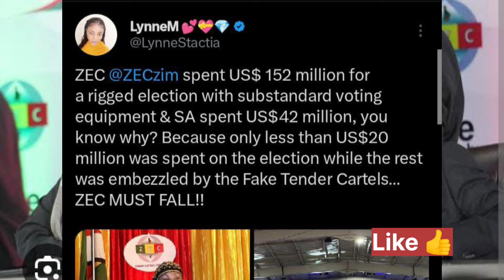Evidence Kuti Vana Chivhayo Vakadya Mari ye ZEC 😳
Watch as we uncover shocking evidence that children of certain individuals have been involved in corrupt practices with ZEC. Don't miss out!
Watch as we uncover shocking evidence that children of Chivhayo have been involved in a scandal with ZEC. This is a must-watch for all Zim news live YTs fans! SABCnews PaboosterTVWatch as we reveal shocking evidence that children of Chivhayo have been eating money from ZEC. 📺 ZimNewsLive SABCNewsWatch as we uncover shocking evidence that children of Chivhayo were involved in embezzling money from ZEC. Don't miss out on this breaking news from Zimbabwe! SABCNews ZimNewsLiveYT EvidenceKutiVanaChivhayoVakadyaMariYeZEC 😳 PaboosterTVKuti vana chivhayo vakadya mari ye ZEC! Mude ane evidence yekuti vana chivhayo vakadya mari. Pakuburikirwa nezvinhu zvakafanana, woo.@sabc news @zim news live yts @pabooster tvEvidence Kuti Vana Chivhayo Vakadya Mari ye ZEC 😳nelsonchamisa cccZimbabwe godisinit mnangagwa zimbabwe zanupf emmerson news nelson zanupf zimbabweelections emmersonmnangagwa zimbabweelections2023 byelection2023 tendaibiti CHAMISA HAASI KUTYA ZVAITWA NACHAMISA HAASI KUTYA ZVAITWA NA TSHABANGUCHAMISA HAASI KUTYA ZVAITWA NA TSHABANGU PANECHAMISA HAASI KUTYA ZVAITWA NA TSHABANGU PANE PAAKUTYA ZVAITWA NA TSHABANGU PANE PAAKATAIKAKUTYA ZVAITWA NA TSHABANGU PANE PAAKATAIKA 😳 CCC CHAMISA ATAURA KUTI AVE KUPINDA PACHIGARO 😳CCC CHAMISA ATAURA KUTI AVE KUPINDA 😳ed mnangagwaZim New Live YTSccc chamisa yaita report on zimbabweSADC YAZOSVIKA, SECRETARY SERIOUS ABOUT RE ELECTIO elections,pabooster tvccc chamisasadc yati fresh electionsrumbidzai tvccc chamisa avhundutsa zanuzbc newstaffy themansadc reportSadc on zim election Sadc reportzbcTaffy ThemanSadc yati ngapinde mukomanaSadc yaramba kuti mnangagwa apinde pahuchairmanSabc😳Zbc newsZim News Live YTSkulliant tvIZVI NDOZVAPA CHAMISAIZVI NDOZVAPA CHAMISA MUKANAIZVI NDOZVAPA CHAMISA MUKANA WEKUPINDAIZVI NDOZVAPA CHAMISA MUKANA WEKUPINDA 😳CCC YAWANA MUKANAED MNANGAGWAMUKADZI WACHIWENGA😳CCC CHAMISA YAITANHEMHA DZA TSHABANGUCCC AMOS CHIBAYA AZOPEDZERACCC AMOS CHIBAYA AZOPEDZERA TSHABANGUCCC AMOS CCC AMOS CHIBAYA AZOPEDZERA TSHABANGUsengezo tshabanguCHABVONDOKA KU ZANU,CCC YANUNURA VANHUCCC YANUNURA VANHU FROM ZANUMA MP E ZANU PF AKUTOFUNGACHAMISA ASIMBISACHAMISA ASIMBISA CCCChamisa latestEd mnangagwaSadc final reportNHEMHA DZA TSHABANGU DZABUDITSWA PACHENA NE CCC 😳Chabvondoka ku zanu pf SADC yati fresh electionsCCC CHAMISACCC CHAMISA APIHWACCC CHAMISA APIHWA MUKANA CCC YAJAMUKACCC FADZAI MAHERECCC FADZAI MAHERE AZOWUDZALEGEND JOB SIKHALA ASIMUDZIRWAMAPURISA CHOKWADI CHINORWADZA 😳NewsSADC on zimztn newssadc on zim elections nelson chamisaFadzai mahere akandwa panze pe parliament nepoliceMapurisa akanda mamp e ccc panzeCcc chamisaGAMBAKWE MEDIAHStvLive ZimKulliant TvMBIRE TVPaBooster TvRumbidzai TvTshabangu interviewZbcZim newsZanu PfZimbabwe by elections 2023 resultsZimbabwe newsZtn newssabc newssadcsengezotshabanguzanu pfzim news live ytsNYAYA YE SADC FINAL REPORT PATABLE 😳tshabanguTSHABANGUCCC chamisaZtvZimbabwe by elections todayCCC yave ne moto mubhurugwaSadc on zimtshabanguCCC YAPINZA ZANU PF CHANDO 😳Chamisaalso watch these videos elections,zimbabwe elections 2023,zimbabwe elections 2023 live,zimbabwe elections 2023 latest news,zimbabwe elections 2023 date,zimbabwe elections 2023 latest,zimbabwe elections 2023 live updates,zimbabwe elections latest,zimbabwe elections live,zimbabwe elections 2023 live results,zimbabwe elections prophecy,zimbabwe elections announcement,zimbabwe elections and sadc,zimbabwe elections analysis,zimbabwe elections announcement live,zimbabwe elections al jazeera,zimbabwe elections analysis today,zimbabwe elections announcement 2023,zimbabwe elections 2023 al jazeera,zimbabwe after elections,zim elections announcement,al jazeera zimbabwe elections,au report on zimbabwe elections 2023,au on zimbabwe elections,afrobarometer zimbabwe elections 2023,about zimbabwe elections,au report on zimbabwe elections,african union on zimbabwe elections,aljazeera live tv news english zimbabwe elections,anc on zimbabwe elections,america on zimbabwe elections,zimbabwe elections bbc,zimbabwe elections bbc news,zimbabwe elections bulawayo,zim by elections results today,zimbabwe elections 2023 bbc,zimbabwe elections 2023 bbc news,zimbabwe elections 2023 bulawayo,zim elections 2023 bbc,zimbabwe election breaking news,zimbabwe elections 2023 breaking news,bbc news zimbabwe elections,bbc zimbabwe elections,bbc zimbabwe elections 2023,breaking news zimbabwe elections,bbc news zimbabwe elections 2023,bbc news live zimbabwe elections,british parliament on zimbabwe elections